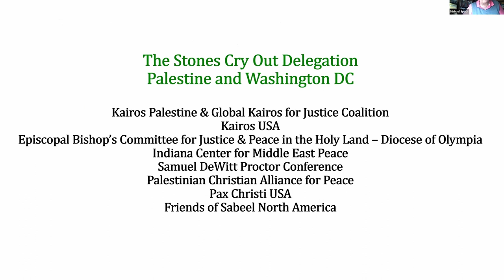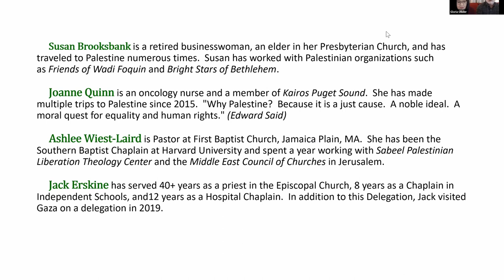Stone Cry Out - for Palestine, Delegation Discussion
Dr. Michael Spath, Indiana Center for Middle East Peace, Delegation leader and Moderator.
Susan Brooksbank is a retired businesswoman and an elder in her Presbyterian Church and has traveled to Palestine numerous times.
Joanne Quinn is an oncology nurse in Seattle and a member of Kairos Puget Sound.  “Why Palestine?  Because it is a just cause. A noble ideal. A moral quest for equality and human rights.” (Edward Said)
Rev. Ashlee Wiest-Laird is Pastor at First Baptist Church, Jamaica Plain, MA.
Rev. Jack Erskine has served 40+ years as a priest in the Episcopal Church, 8 years as a Chaplain in Independent Schools, and12 years as a Hospital Chaplain.